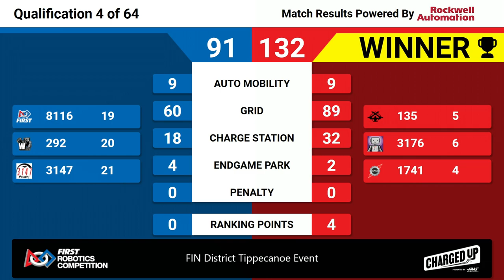2023 FIN Tippecanoe District Quals 4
Footage of the FIN Tippecanoe District is courtesy of FIRST Indiana Robotics.